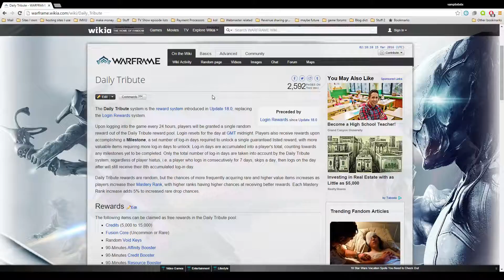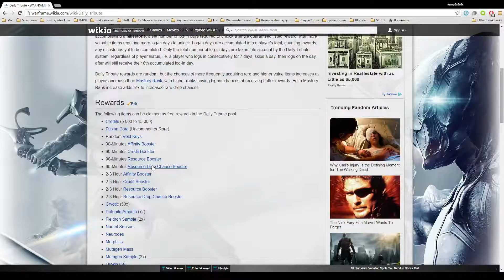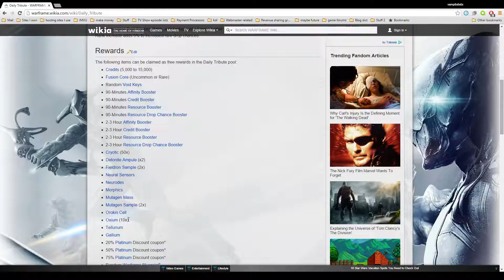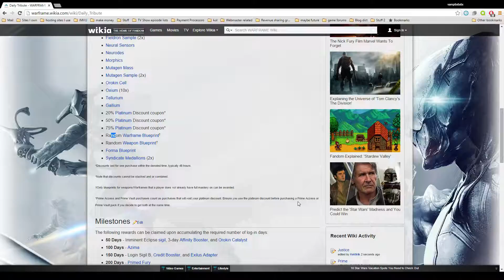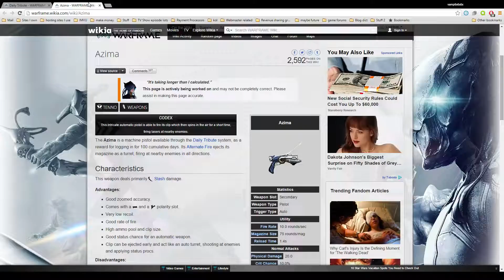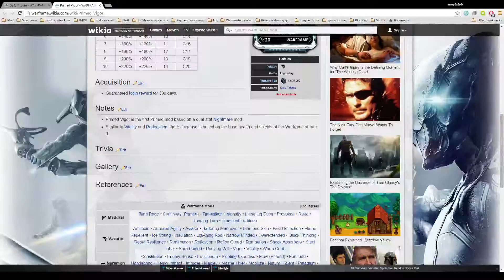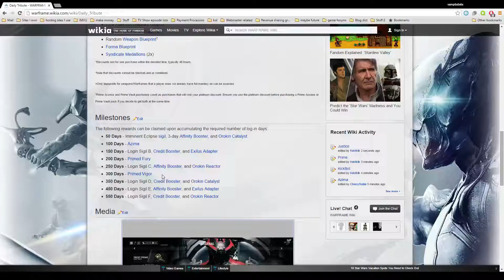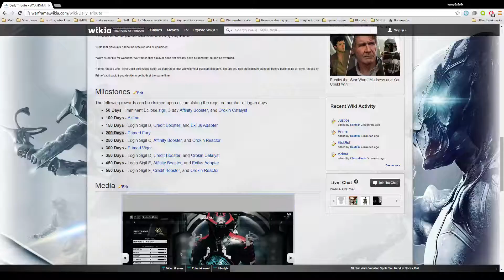Warframe - Daily Tribute insight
A look at the Daily Tribute login system rewards. as of me making this video.

★ OTHER CHANNELS ★

★ OTHER CHANNELS ★

★ ABOUT ME ★